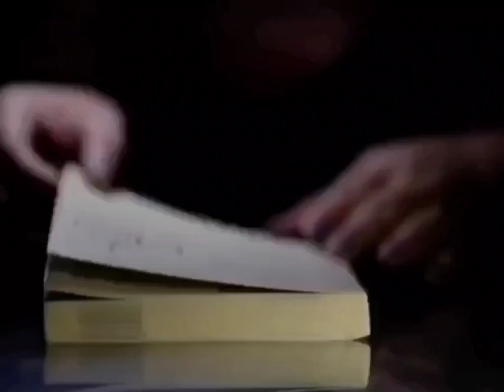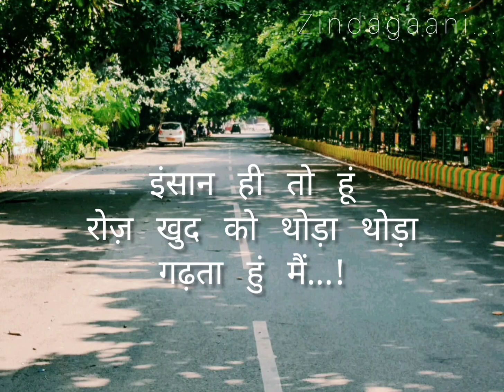इंसान ही तो हूं || motivational poetry || प्रेरणात्मक कविता || hindi kavita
इंसान ही तो हूं ...प्रेरणात्मक कविता

prernatmakkavita